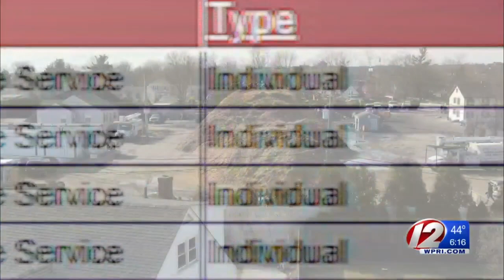‘Projectiles’ and politics collide in zoning dispute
A group of Cranston taxpayers hopes their city can solve noise and debris issues they claim are caused by a politically connected business that’s grown in the middle of their neighborhood.